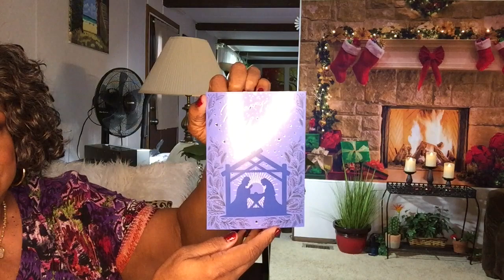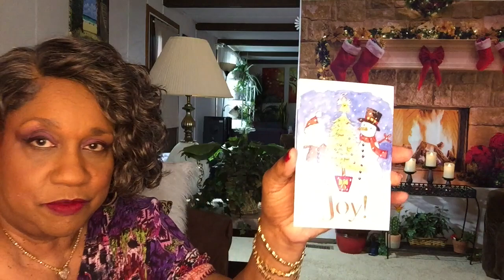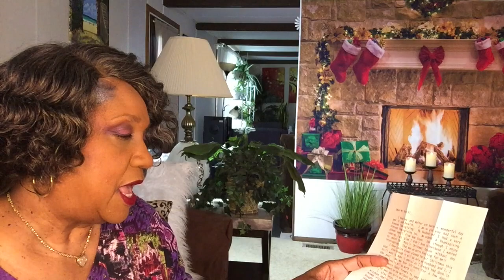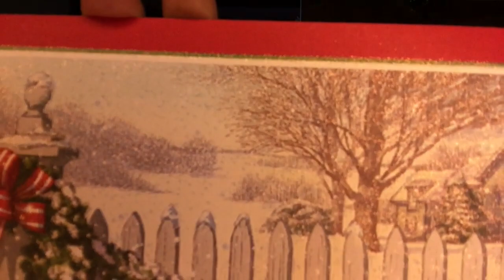HONEYZ Mail / Thank You - #2787